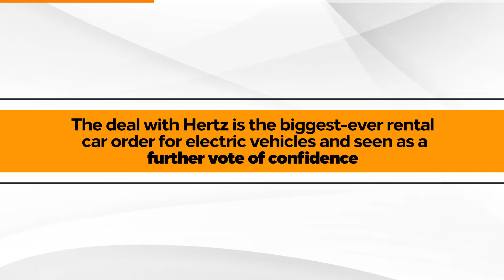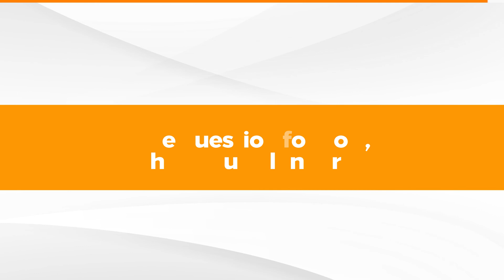Watch The Throne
Tesla is the king of the electric vehicle market but new and traditional automakers are revving up their engines to take control of the market.